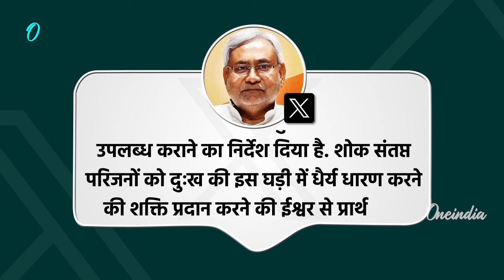Bihar Jitiya Vrat Hadsa: जितिया के दौरान बिहार में हादसा, 46 लोगों की ने गंवाई जान | Nitish Kumar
Bihar Jitiya Vrat Hadsa: बिहार में जितिया व्रत (Jitiya Vrat Accident) के दौरान तालाबों औऱ नदियों में डुबकी लगाने गए कम से कम 46 लोगों की मौत (Many Dies in Jitiya Vrat in BIhar) की खबर सामने आई है. मुख्यमंत्री नीतीश कुमार (CM Nitish Kumar) ने मृतकों के परिजनों के लिए 4 लाख रुपये की अनुग्रह राशि की घोषणा की है.